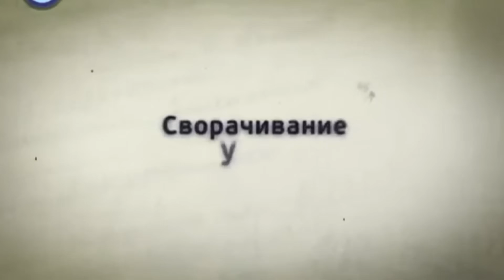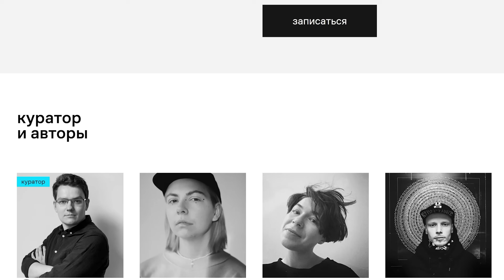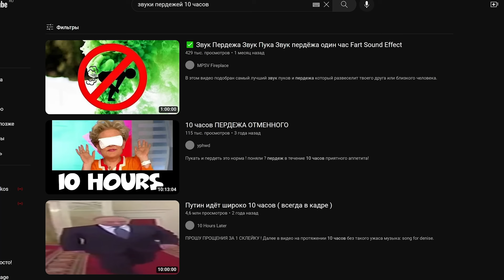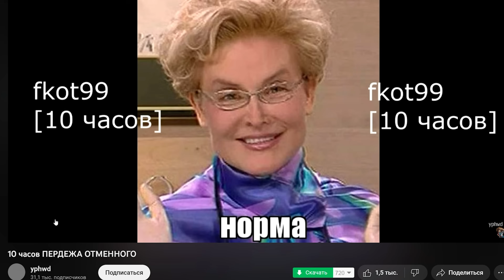МИР БОЕВОЙ ШИЗЫ 2 | Веб-Шпион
Хочешь со мной шпионажить?

Все события в ролике выдуманы и являются фантазией автора. Совпадения случайны, все сказанное - юмор.